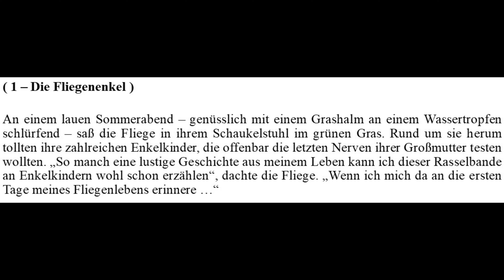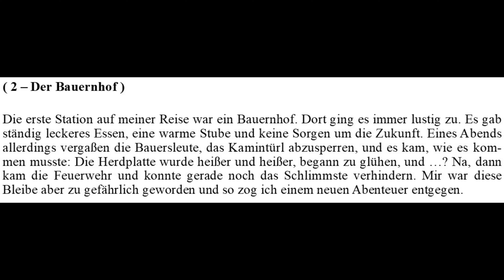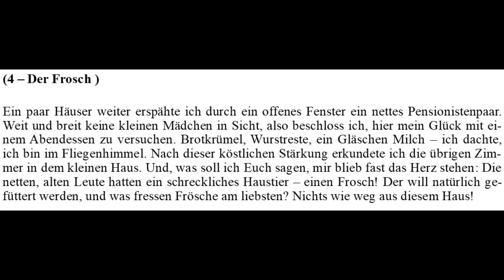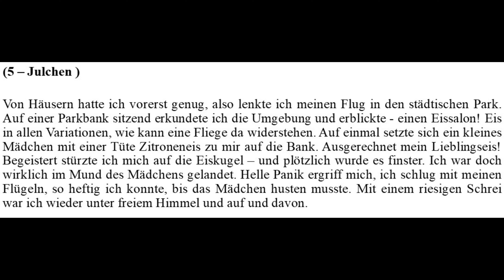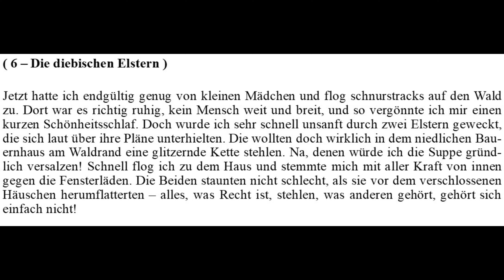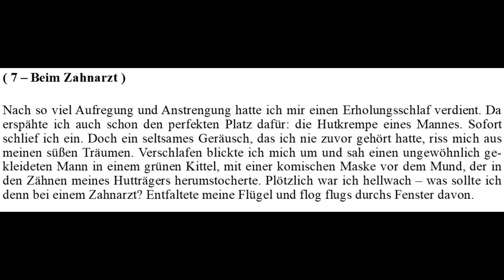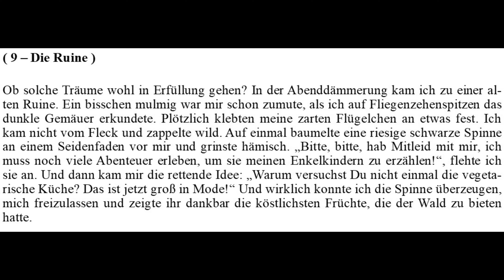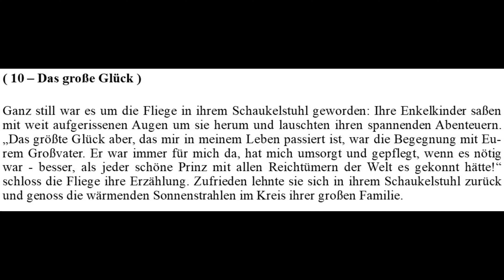Die Fliege - Willibald Tatzer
Musikalische Erzählung über die Abenteuer einer Fliege. Gespielt vom OMV-Blasorchester, Dirigent: Mag. Willibald Tatzer